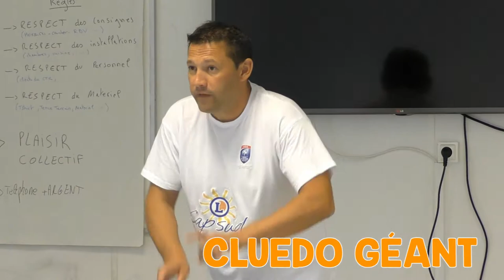Les Stages Vacances, le RDV estival !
C’est reparti pour deux semaines en juillet 2018 ! Venez vivre une semaine de folie au CTR de Châteauroux ! De multiples activités vous attendent…